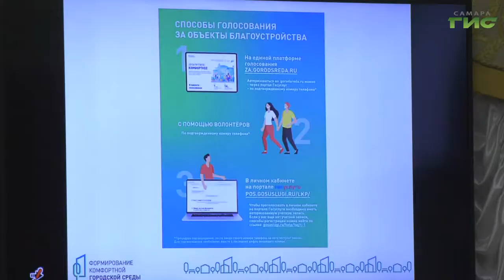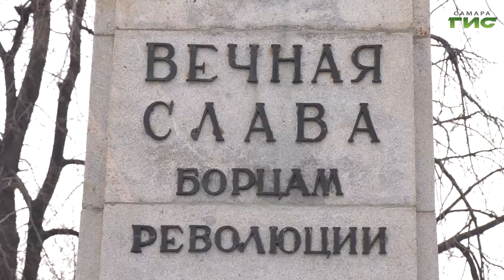В Самаре стартовало онлайн-голосование по благоустройству общественных пространств в 2022 году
Сделать выбор в несколько кликов, не выходя из дома. В Самаре стартовало онлайн-голосование по благоустройству общественных пространств в 2022 году. Процедура максимально простая и не отнимает много времени. Подробности в репортаже наших корреспондентов.